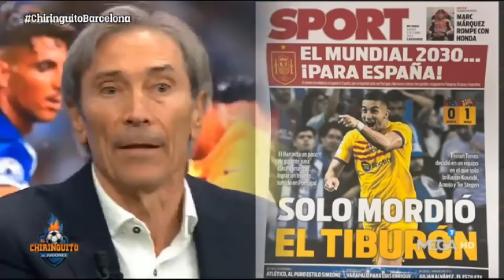EL LOBO CARRASCO SACA SUS TRAUMAS Y SU ODIO AL REAL MADRID EN PLENO DIRECTO!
Todos hablan del Real Madrid, sobre todo cuando se trata de su competición favorita, la Champions League, pero en esta ocasión el Lobo Carrasco no pudo contener todo su odio y explotó en pleno directo contra el Real Madrid! en el Chiringuito de Jugones de Josep Pedrerol.

Transcripción